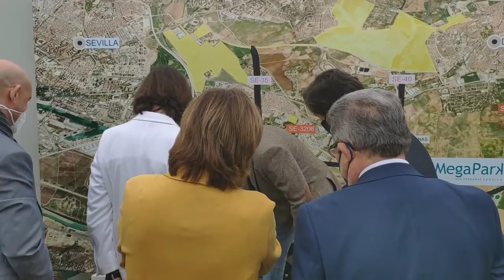Visita de la ministra de Industria, Comercio y Turismo, Reyes Maroto, a Megapark.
La ministra ha conocido de primera mano la nueva zona de expansión industrial de Dos Hermanas.